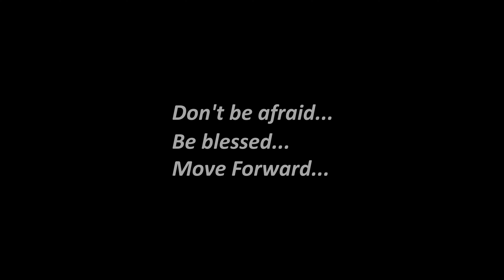Мечетный Алексей - 2nd place | SOLO | MOVE FORWARD 2022